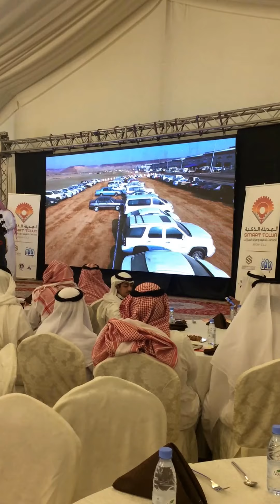قناة_مرساي المدينة الذكية للصناعات الخفيفة وصيانة السيارات بجدة الجزء1 الاول